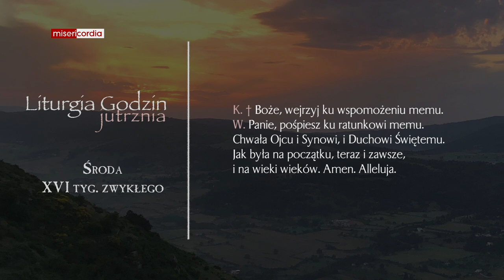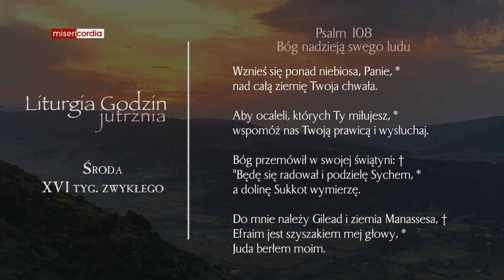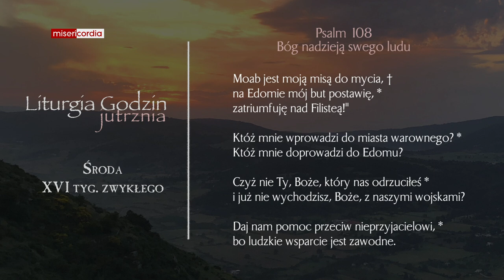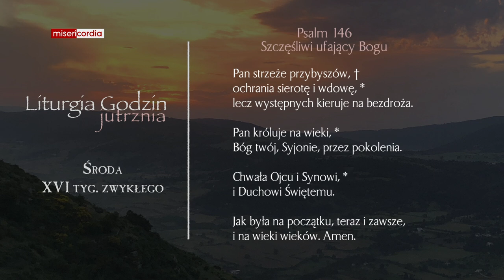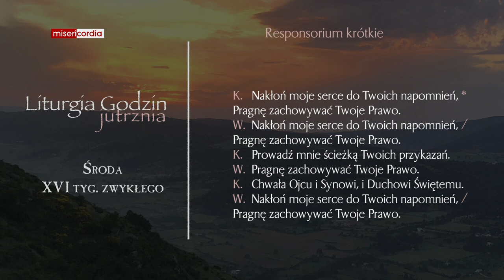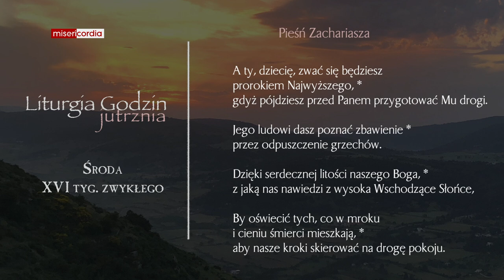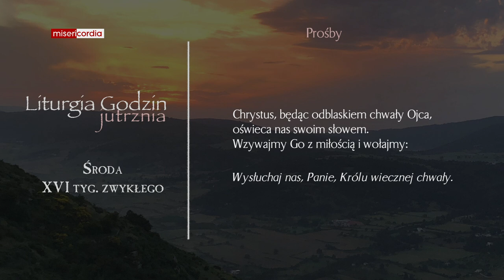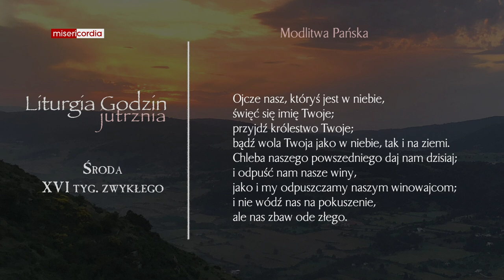Liturgia Godzin | Jutrznia | Środa, XVI tyg. zwykłego